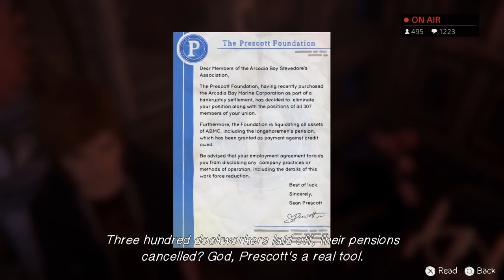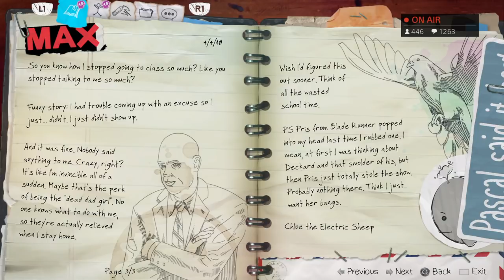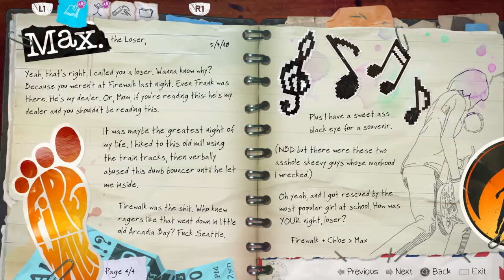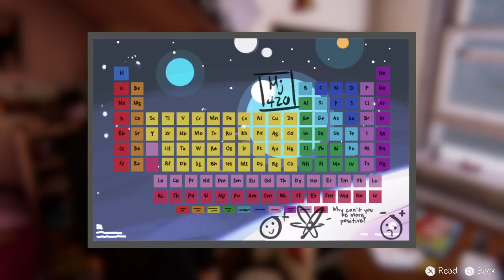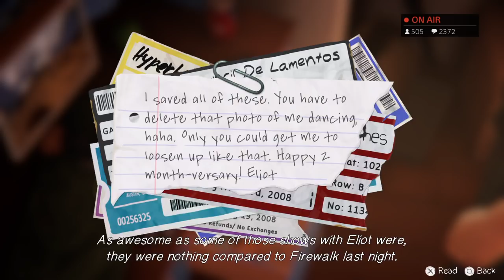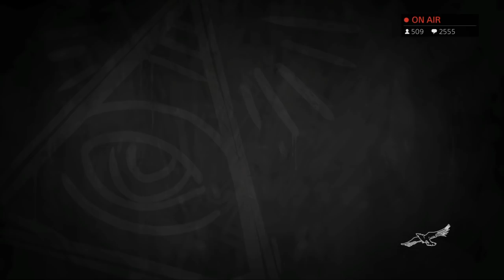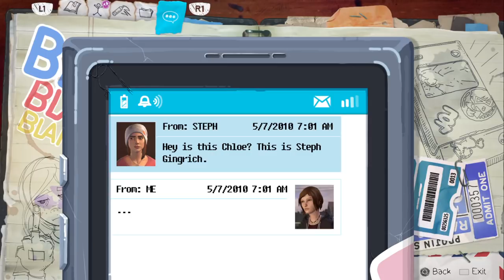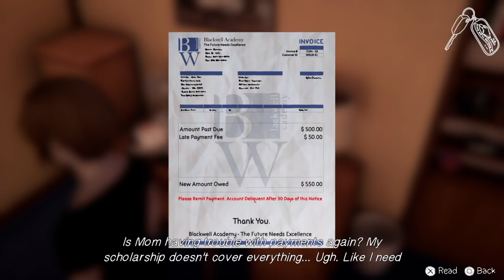Limmy playing Life Is Strange: Before the Storm